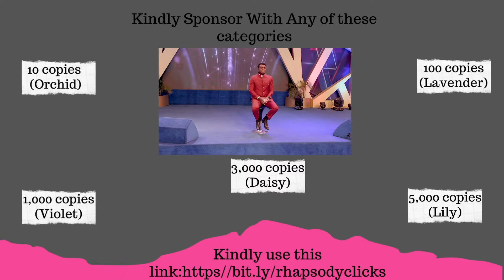RHAPSODY CLICKS (SEASON 7 EPISODE 16)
3 D A Y S  T O  G O 🔥🔥🥳

You can become a partner today by Joining Pastor Amaechi Udeaku in sponsoring Rhapsody of Realities today, kindly Click on the link 🔗 in my bio